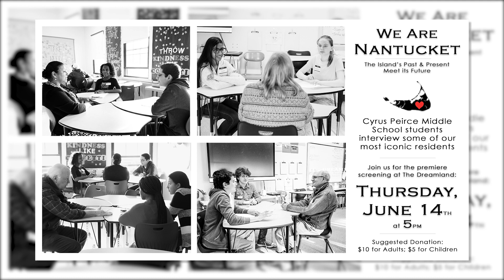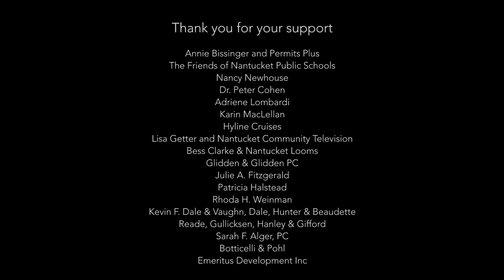We Are Nantucket - Anita Nettles